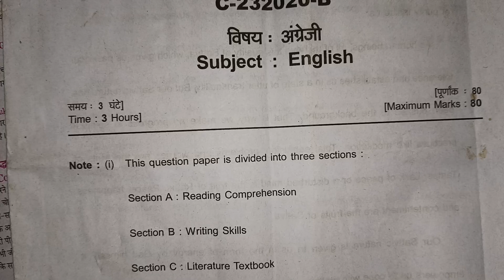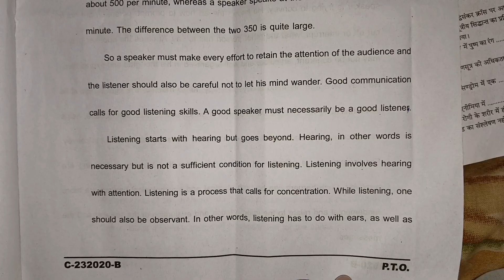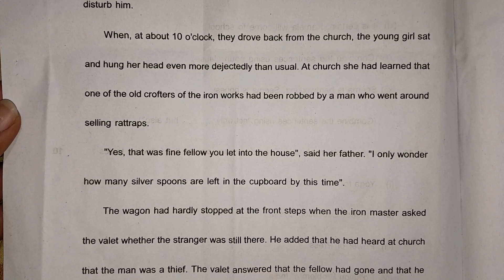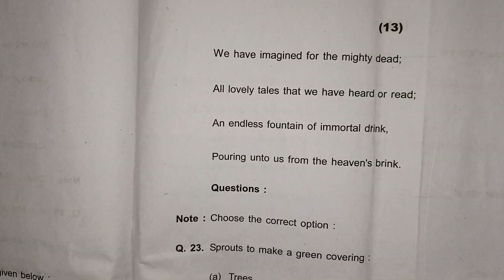CBSE class 12th English paper 2023 cg board 12 class English paper 2023#12Englishpaper 2023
chhattisgarh board 2023 English paper
cbse 12th class English language paper 1
#12 English paper 2023 question paper